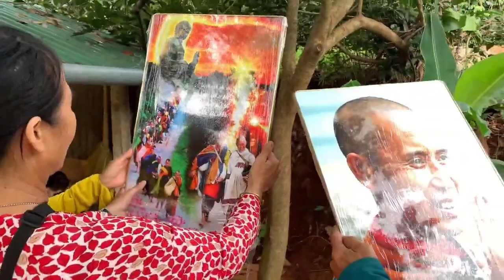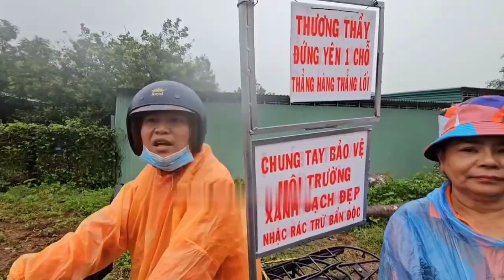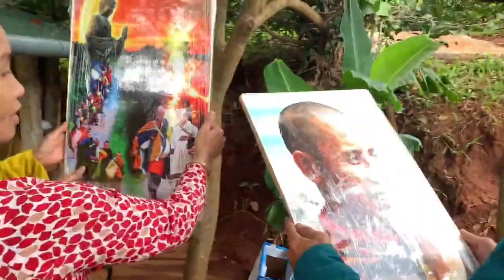TRÀN NGẬP NIỀM VUI THẦY MINH TUỆ ƠI HÃY TRỞ VỀ CỐC TU GIA LAI KONTUM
TRÀN NGẬP NIỀM VUI THẦY MINH TUỆ ƠI
HÃY TRỞ VỀ CỐC TU GIA LAI KONTUM
TÁC PHẨM:TRỞ VỀ CỐC TU GIA LAI KONTUM
SÁNG TÁC:NS QUANG DAU
TRÌNH BÀY:GROUP SINGER ZA HUY

THẦY HÃY VỀ CỐC TU GIA LAI KON TUM
MASTER, RETURN TO THE HERMITAGE, GIA LAI KON TUM
Thầy hãy về nơi Cốc Tu, Gia Lai Kon Tum
Nơi bình yên lặng lẽ, giữa ngàn núi rừng
Ánh sáng từ bi, lòng thầy sáng mãi
Nguyện cầu cho chúng sanh, đời luôn an lành.
Where peace and serenity dwell in the mountain's womb
Your wisdom shines like a beacon in the night
Bringing hope and love, guiding us to the light.

Thầy ơi, hãy trở về ẩn thất, Gia Lai Kon Tum
Nơi bình yên và thanh thản ngự trị trong lòng núi
Trí tuệ của thầy tỏa sáng như ngọn hải đăng trong đêm
Mang lại hy vọng và tình yêu, dẫn chúng con đến ánh sáng.

Bao người đợi chờ, mong ngày thầy về đây
Cùng nguyện ước, trái tim nguyện cầu trọn vẹn
Nơi Cốc Tu xa xôi, niềm tin mãi còn
Thầy ơi, hãy về, chúng con mong ngóng.
So many people are waiting, hoping for the day you return here
Same wish, heart full of prayer
In the distant Coc Tu, the faith remains forever
Master, please return, we are waiting.

Thầy ơi, nơi đây (Master, here we wait)
Mong ngóng từng ngày (For your return)
Đường về xa xôi (The path may be long)
Nhưng lòng ta chẳng rời (But our hearts remain strong).